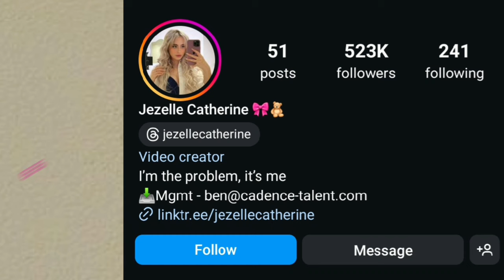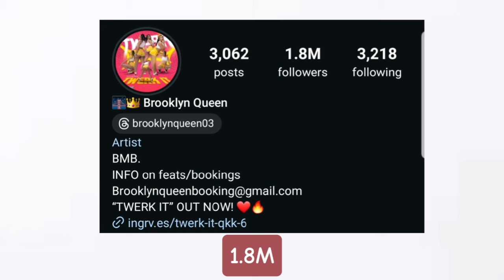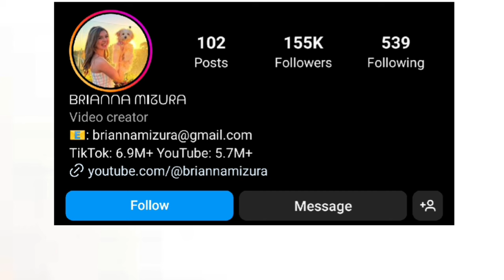Brooklyn Queen Vs Jezelle Catherine Vs Brianna Mizura Lifestyle Comparison In 2024🌟